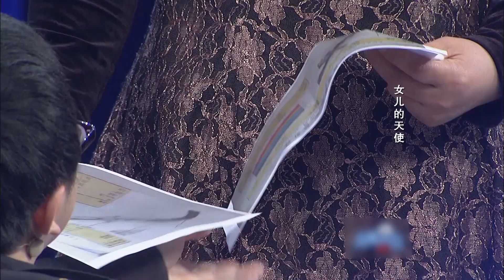完美告白 瓷娃娃相戀遭母親反對，爲何她又改變心意？